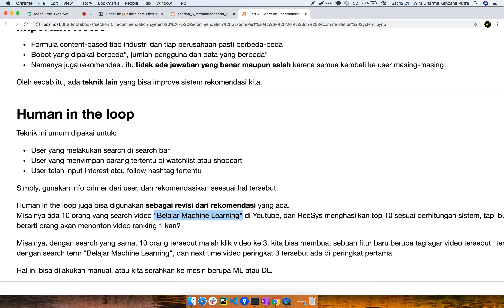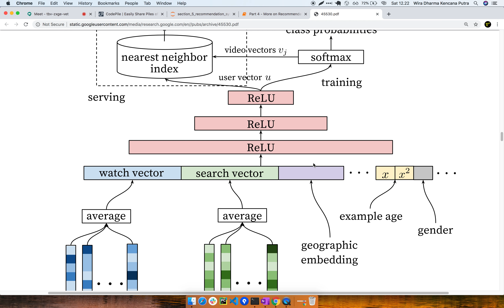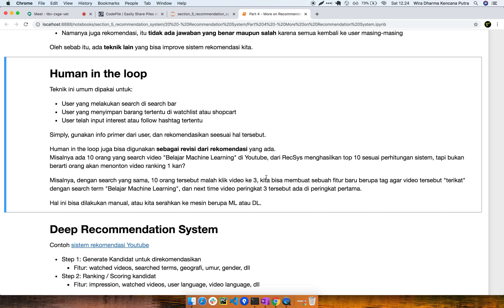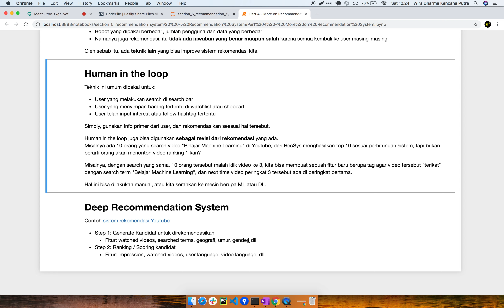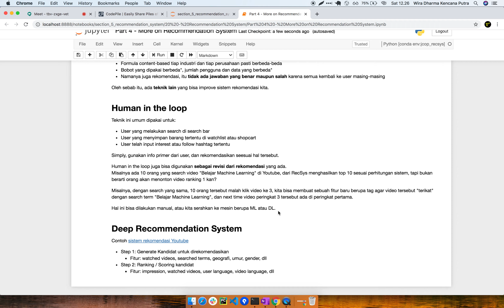S9E15 | Deep Recommendation System di Youtube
Seri belajar Sistem Rekomendasi (Recommendation System) menggunakan Python